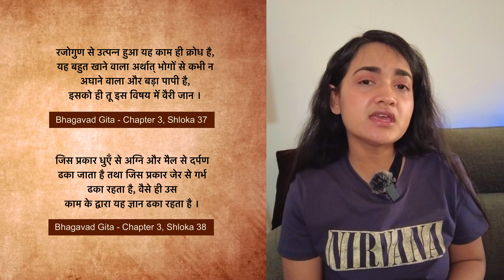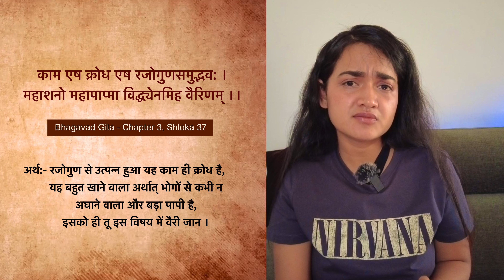क्यूँ हम सही काम नहीं चुन पाते ? | Dangers of Desire - Bhagavad Gita | Acharya Prashant | Vedanta